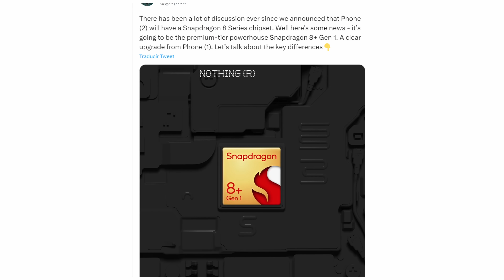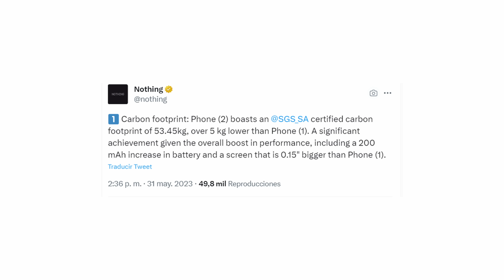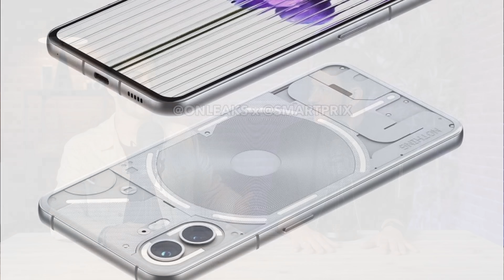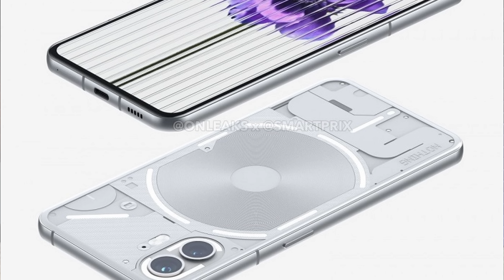Así SERÁ el NOTHING PHONE 2!!!